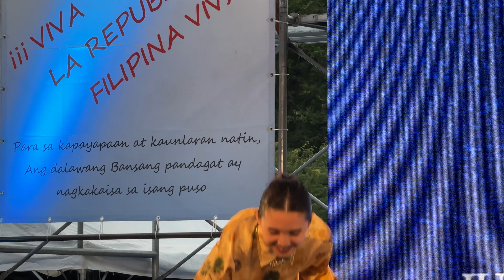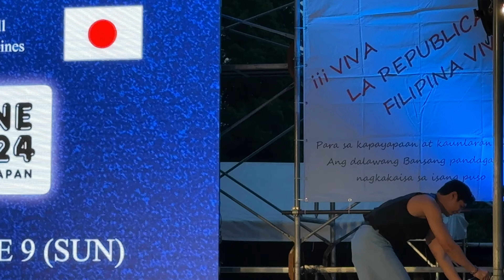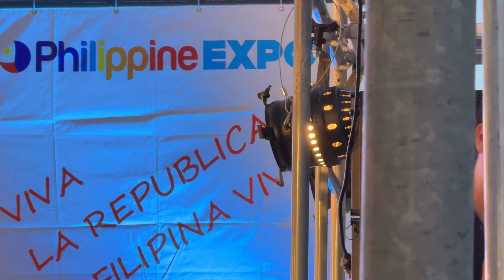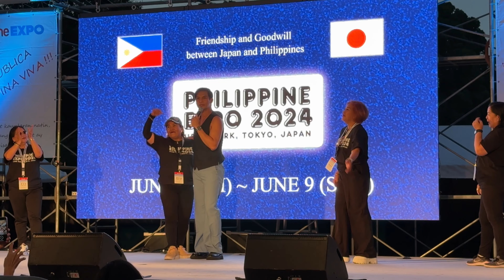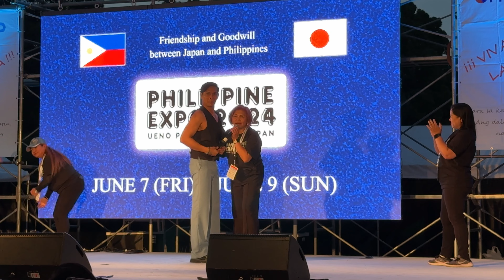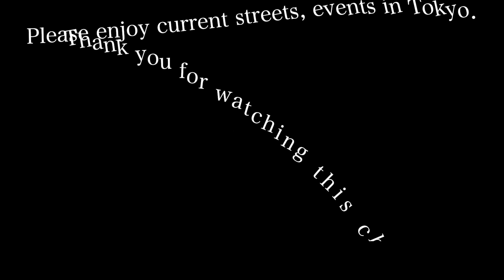Philippine EXPO 2024 in Japan Beverly / Wize Estabillo フィリピンエキスポ Day 2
Philippine EXPO 2024 Day 2
00:00 Philippine EXPO 2024
00:03 SUKIYAKI (鋤焼)
00:13 Beverly (ビバリー)
31:00 Wize Estabillo

国内最大級の日本とフィリピンのイベント「Philippine EXPO」が東京上野公園で2024年6月7日（金）から9日（日）まで開催されています。フィリピン出身のシンガー Beverly (ビバリー)さんや Wize Estabillo さんのパフォーマンス、２日日の模様をお楽しみください。

The Philippine EXPO, one of the largest events in Japan featuring the Philippines, is being held at Ueno Park in Tokyo from Friday, June 7 to Sunday, June 9, 2024. Enjoy performances by singers from the Philippines, Beverly and Wize Estabillo.